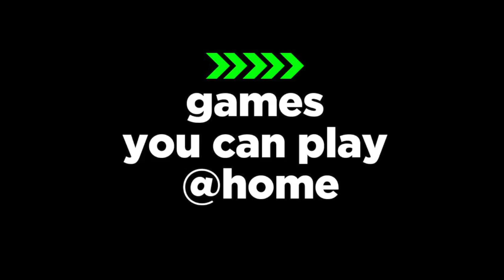Lickety Blitz: Games You Can Play At Home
Watch the Crubaugh Brothers compete then play these games yourself at home.

We specialize in live church events and Christian shows for church families. Crazy fun, family ministry events and children's ministry events you can bring to your church. If you want a big show for your church families, we are the best in live church shows. Visit us on line at KidzBlitz.com.